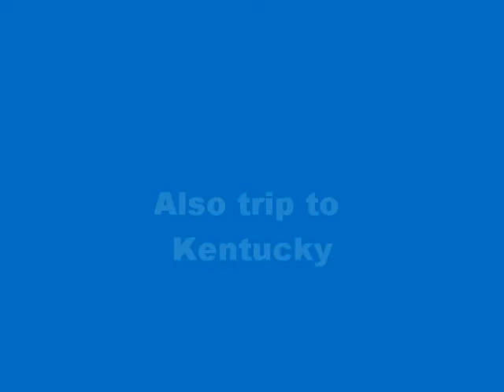Trial Movie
To check out the software and procedures